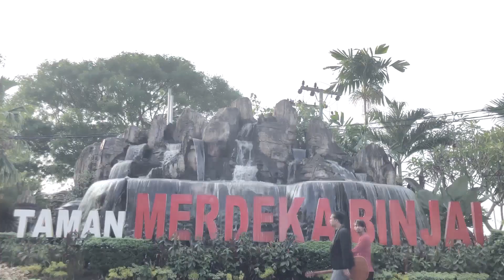LAGU RELIGI 2023 KARYA PENGAMEN BINJAI - TUNTUNLAH JALANKU -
ini tahun ke 4 di mana lagu ini selalu kami post .. lagu religi TUNTUNLAH JALANKU -